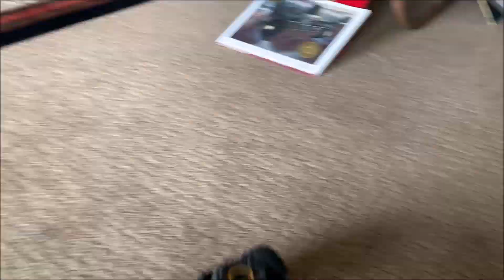Beckam's R/C Truck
Just a minute of family fun.  My nephew Beckam and I did some filming with his new toy last week and edited this short vid together.  Check out those 4x4 capabilities and the snow of northern Utah.  Oh yeah, and my rental Toyota Corolla getting stuck in dad's driveway until we turned off traction control and peeled out all the way to the top, haha.

Come back tomorrow for another vid.  Merry Christmas to my awesome subscribers!